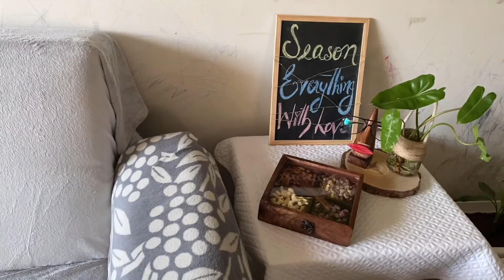Shopping Haul video 😍 amazon and meesho shopping/ online shopping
Wall paper : s-19247245

Stainless steel tiffin box :  s-37915838

Ceramic glass set:  s-11229552

Dish washing liquid dispenser combo: s-11314366

Fry pan organiser : s-29630669

Measuring cup with straw: s-48404332

Masala box ( metal) :  s-42066557

Glass jar with spoon: s-50685184

Glass container with wooden lid: s-39780915

Spectacle holder: s-20771299

Wooden masala box: s-14195314

Wooden tray